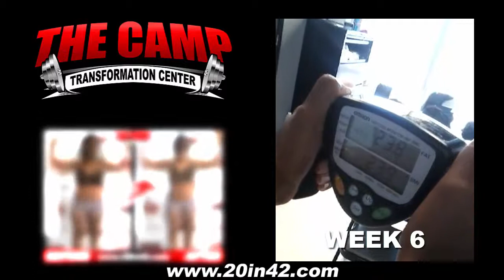Miramar Fitness 6 Week Challenge Results - Carmen Negros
We will now check the result of Carmen's 6 week weight loss challenge!